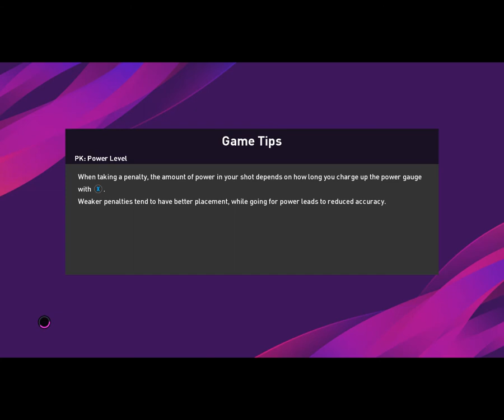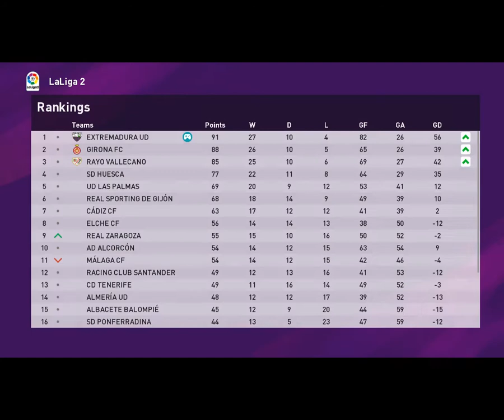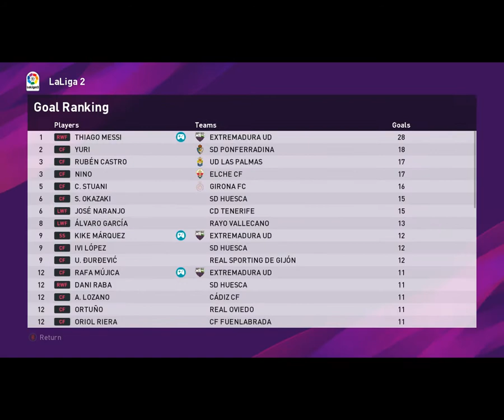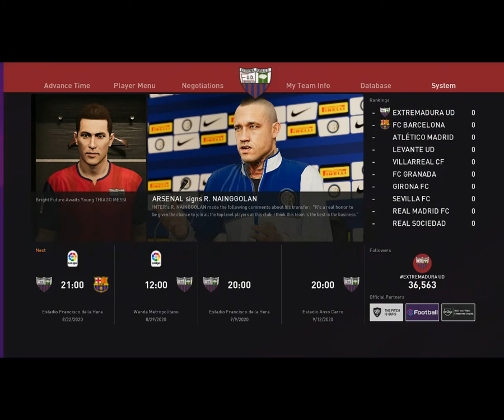PES 2020 BECOME A LEGEND #12 SEASON FINALE !!! PLAYING WITH MY DAD AGAINST LIVERPOOL !!!